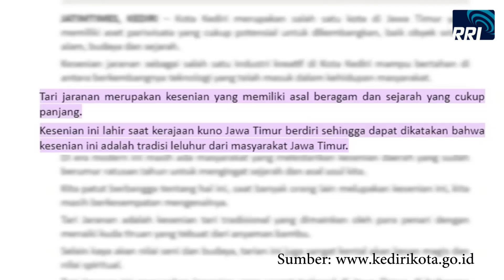TARI JARANAN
Jawa Timur memiliki ragam tarian. Salah satunya adalah Tari Jaranan. Sebuah pertunjukan seni tari yang dilakukan oleh beberapa orang penari mengendarai mainan kuda yang terbuat dari anyaman bambu.
Tari Jaranan masih eksis hingga kini. Bahkan kebanyakan anak muda di Jawa Timur menjadi tokoh penting dalam pelestarian tarian ini. Mengulik dari sejarahnya, tarian ini sudah ada sejak masa kerajaan Kahuripan barat dan timur. Kerajaan Kahuripan barat terdiri dari kota-kota Jawa Timur yang ada di sebelah barat, yaitu Lamongan, Surabaya, Pasuruan dan Malang.
Sedangkan bagian timur adalah Ponorogo, Kediri, dan Madiun. Penyebaran tarian yang begitu cepat membuat kesenian Jaranan menjadi kesenian yang bisa ditemukan hampir di semua daerah di Jawa Timur, tidak terkecuali di Malang.